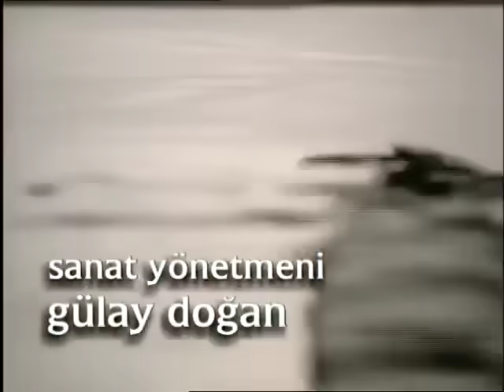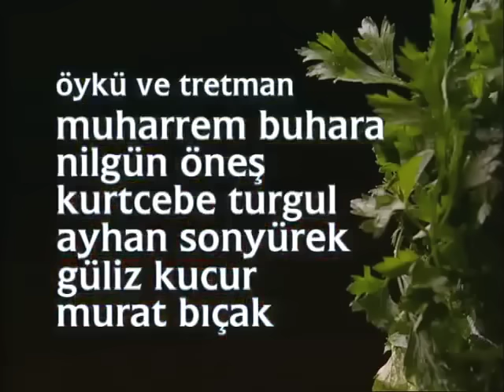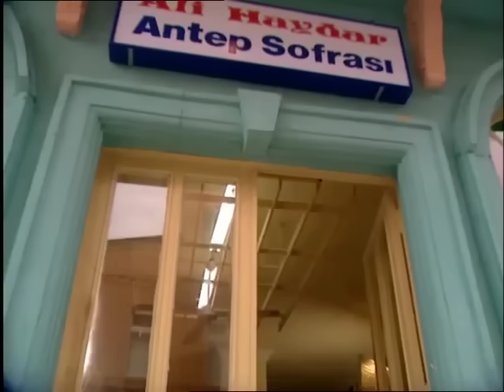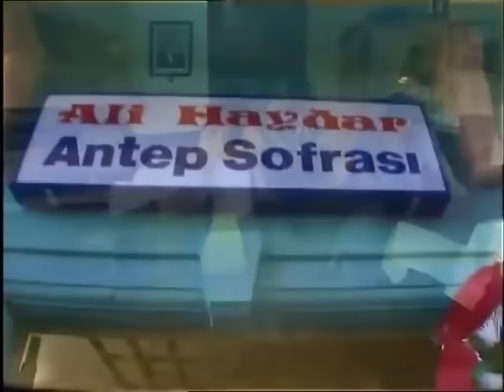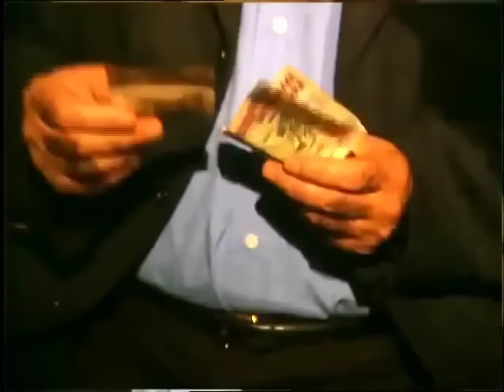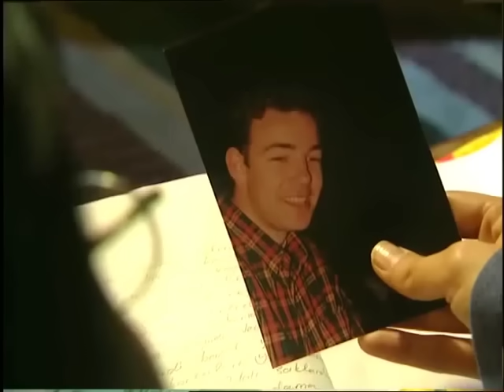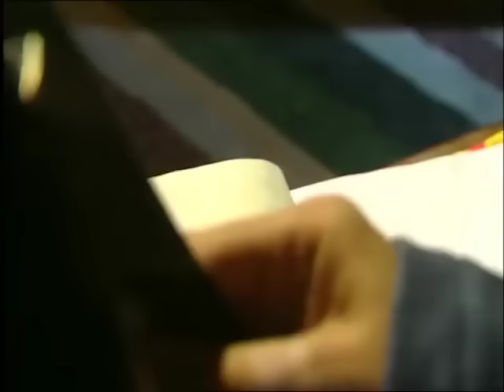İkinci Bahar 2. Bölüm Tek Parça, "Kısmet"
Samatya'da bir kebapçı dükkanı işleten Ali Haydar, eşinin ölümünün ardından kızlarını büyütmüş, yetiştirmiş, kendi kendini eğitmiş, nazik, sevecen dürüst bir adamdır. İşte İkinci Bahar; Antep Sofrası'nda çalışmaya başlayan gururlu, inatçı ama duygusal bir kadın olan Hanım ile Ali Haydar arasında başlayan bir sevda öyküsünü anlatır.